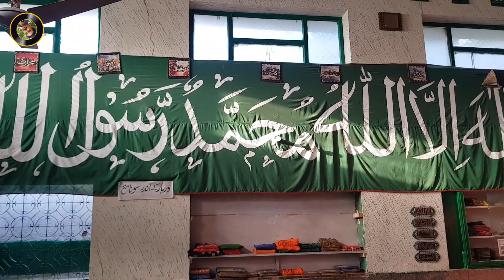Peer Baba Zyarat Buner